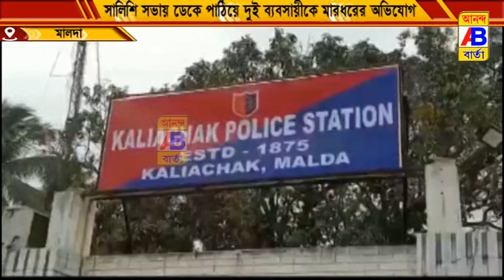সালিশি সভা ডেকে পিস্তলের বাট দিয়ে মার ব্যবসায়ীকে